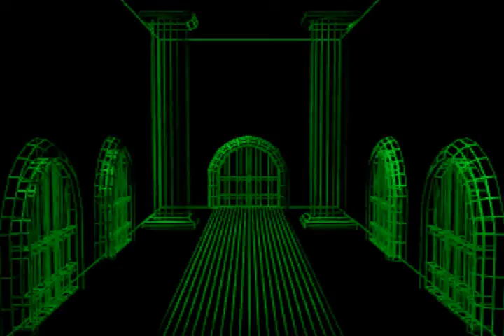EleQuest Trailer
This is a conceptual trailer for a game I began working on back in college but never finished.  It was originally envisioned for the PC & N64 as an Action RPG like Zelda or Chrono Trigger.